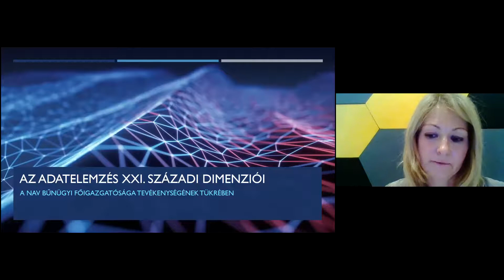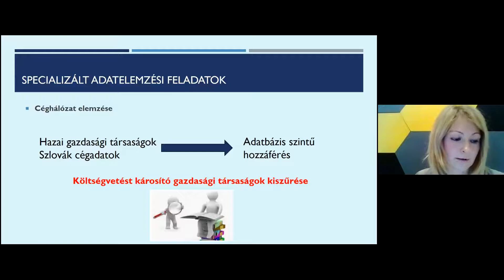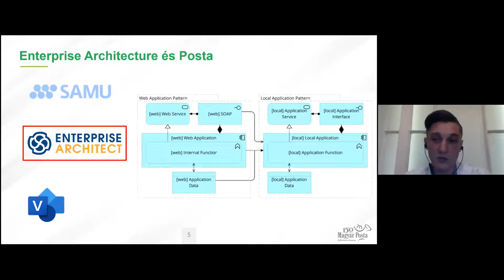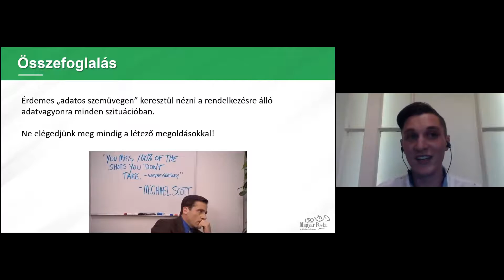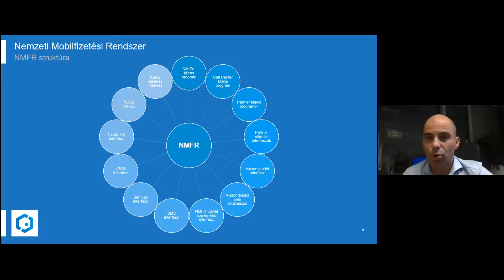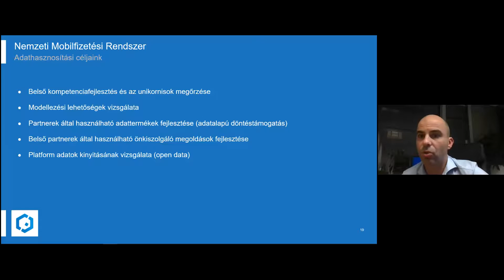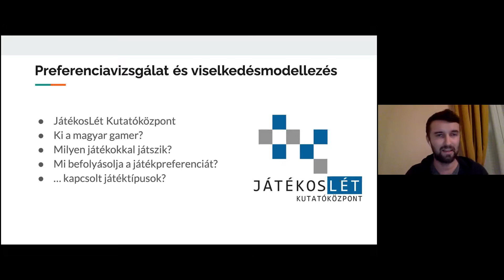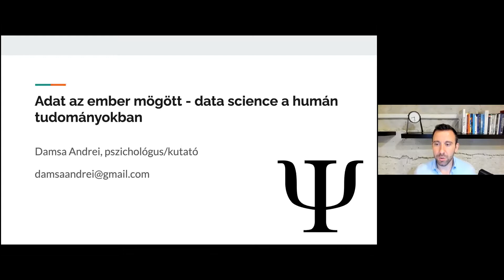DS meetup - Nem piaci szereplők x adatok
Meetupunkon ezúttal a nem piaci szereplők kerültek a középpontba.

A nem piaci szereplők esetén milyen módon lehet hasznosítani az exponenciálisan növekvő adatmennyiséget? Milyen hálózatelméleti eszközöket tudnak bevetni például céges csalások leleplezésénél vagy a postai működés megtervezésénél? És az akadémiai életben miként változtathatja meg az adatforradalom a pszichológiai kutatásokat? Három egykori Data Science hallgatónk mellett Pusztai Gábor az államigazgatás és az adattudomány kapcsolatáról mesél.